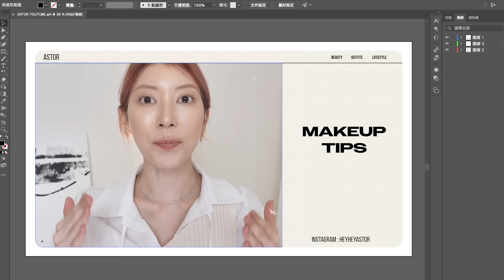新手必看 《破解臉部平整雷區》｜Astor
●影片中使用的產品●
彩棠 三色遮瑕盤遮瑕膏
雅詩蘭黛 粉持久氣墊
ACTS 立體小顏修容餅 香草奶油
canmake 淚袋專用盤 01
ABOUT TONE 天使聚焦高光打亮餅 01